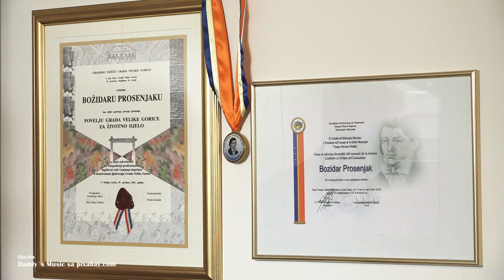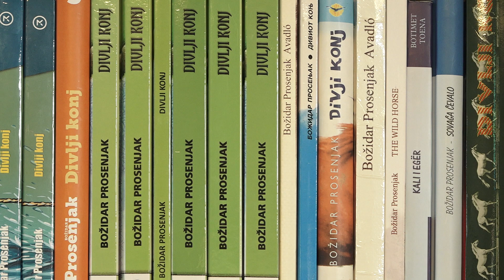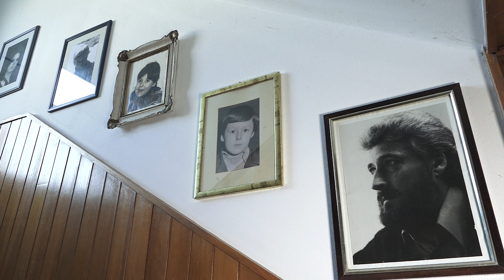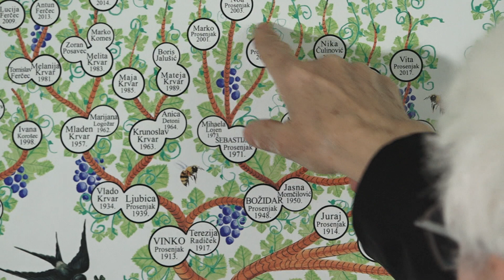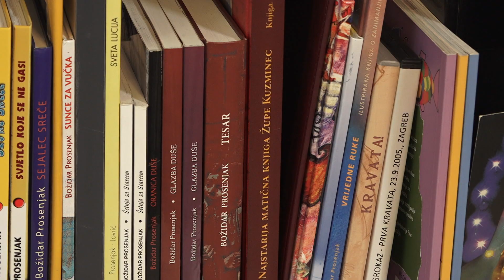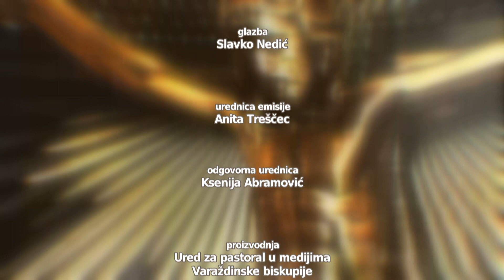VJERA I NADA Osobno svjedočanstvo vjere – Božidar Prosenjak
U emisiji „Vjera i nada“ u korizmenom vremenu donosimo osobna svjedočanstva vjernika. Gost uz 4. korizmenu nedjelju je književnik i novinar koji je napisao 60-ak djela za djecu i odrasle, među ostalim i roman „Tesar“. Koliko je i zašto u životu Božidara Prosenjaka bio važan sv. Josip?

Emisiju uredio i vodio Branimir Gubić.